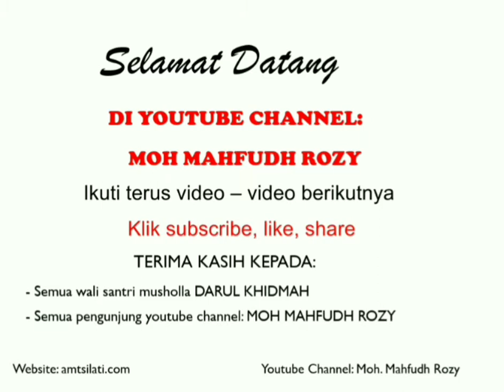Pembelajaran Nahwu cooperative learning || Santri musholla Darul Khidmah Bondowoso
Diharapkan kelompok bisa mengidentifikasi lafadz BASMALAH dan dapat menumbuhkan semangat belajar seta rasa tanggung jawab dalam menyelesaikan materi yang ditugaskan. santri bisa kerja sama yang aktif dalam menyelesaikan tugas.